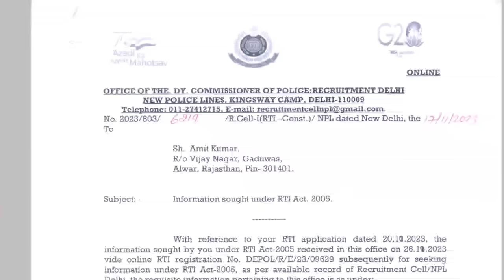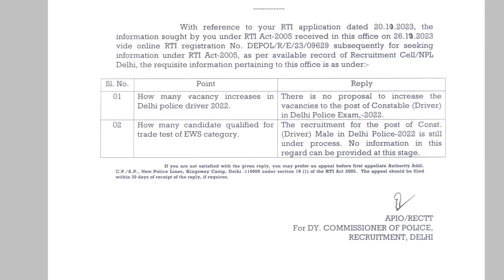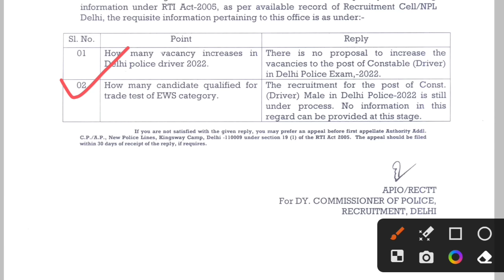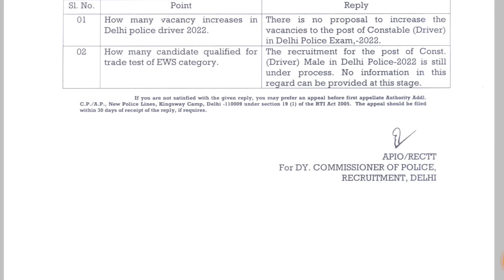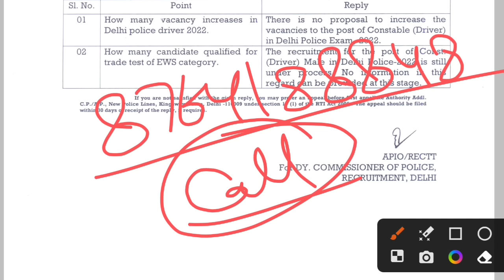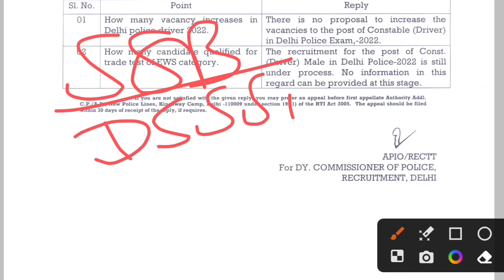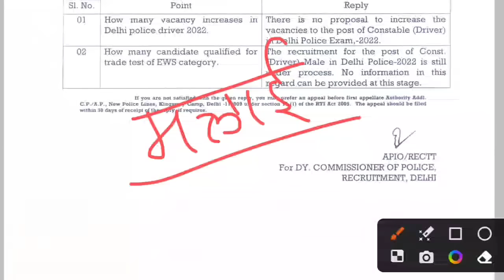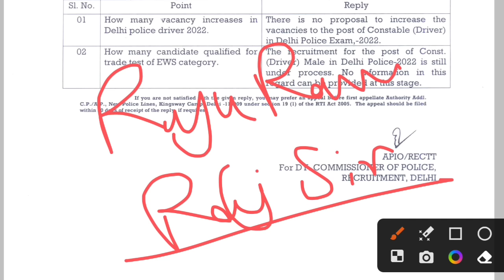RTI Reply || Post Increase सच्चाई || Result Pdf का सच || Delhi Police Driver Result Final Cut Off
Driver Exam Online Course Test Series Ebook Available On Study8home Android App

🏆ITBP, High Court, AIIMS & All Other Driver Free Course

ITBP & ऑल इण्डिया ड्राईवर भर्तियों के लिए Free कोर्स लिंक एक्टिवेट कर दिया गया है सभी साथी देख लीजिए

L Parking
H Parking
T Parking
Zigzag Parking
8 Parking
Daily Ramp
Daily Long Drive की सुविधा है
🚔🚘फीस

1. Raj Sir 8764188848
2. Kesh ji Sir For Any Help 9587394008